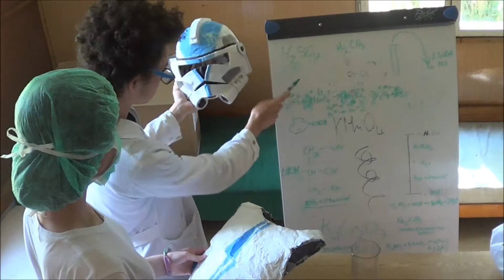Filmečky 2017 - Oranžová skvadra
Tábor bez hranic 2017 - Jak se stát superhrdinou? Spolu to dokážeme!
(Letní dětský tábor v rekreačním středisku BABOČKA)